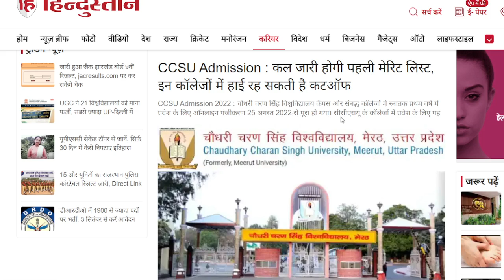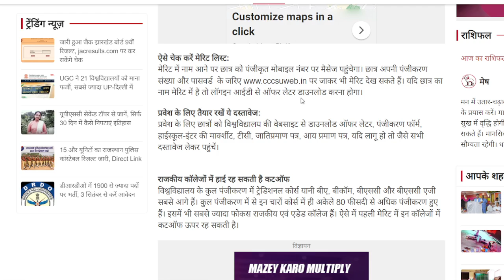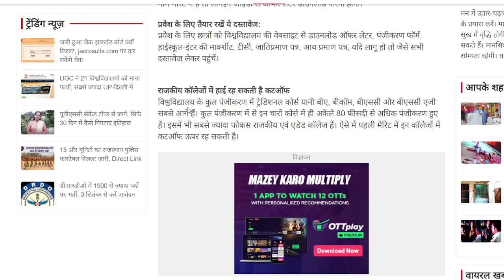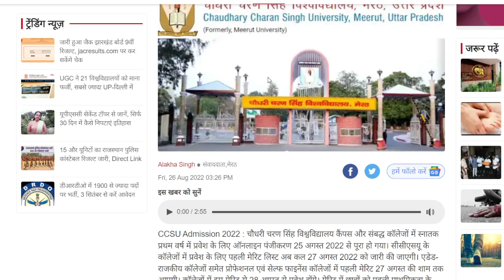ccsu news update today/ccsuniversity news today/ccsu latest update today/ccsu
ccsu news today|ccsu exam update/ccsu news update/ccsu students promotion news/चौधरी चरण सिंह विधयालय की परीक्षा सूचना

related queries 👇
ccsu exam update
ccsu exam promotion news
ccsu exam queries
ccsu exam postpone news
ccsu exam kab hoge
UGC biggest update
university exam